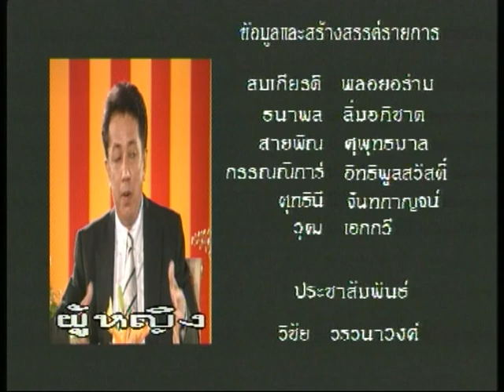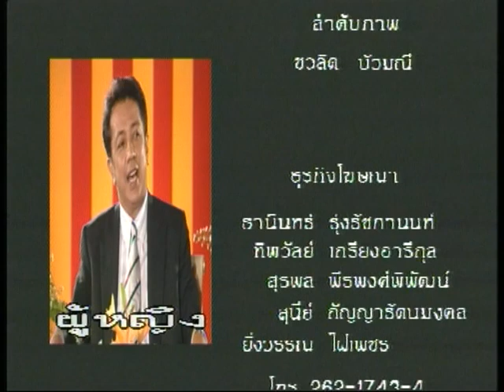ทะเบียนตีตราผู้หญิง - Highlight ฃอคิดด้วยฅน-ครอบครัวตีตรา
ออกอากาศ มิถุนายน 2537
สังคมไทยคือ สังคมที่ชายเป็นใหญ่ ?
กฎหมายคือ ตัวสะท้อนความไม่เท่าเทียมที่สำคัญ
่ร่วมคิดไปกับ อ.วิระดา สมสวัสดิ์ / ดำรง พุฒตาล / ปองพล อดิเรกสาร / ดร.อมรา พงศาพิชญ์